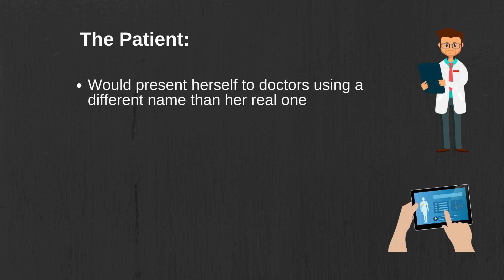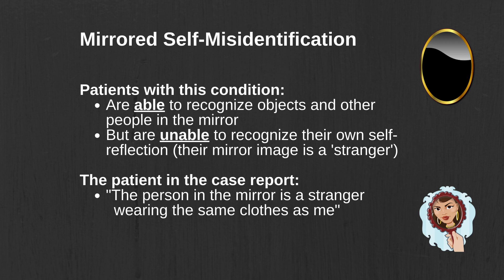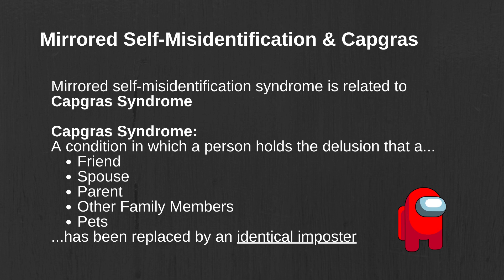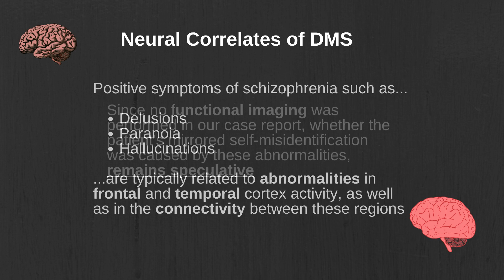Another Person In The Mirror? A Mirrored Self Misidentification Case | Extraordinary Brains #8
In this edition of Extraordinary Brains, we discuss a case report written by Rong and colleagues (2020), that details a patient who suffered from mirrored self-misidentification syndrome. This condition is characterised by an inability to recognize oneself in the mirror.

The patient in this case report, is a 52 year old woman with a past psychiatric history of schizophrenia. Upon her admission to the hospital, she showed symptoms such as irritability, grandiose thought content, auditory hallucinations, and paranoid delusions. She also showed symptoms of mirrored self-misidentification. While she was able to recognize the mirrored reflections of other people and objects, she was unable to recognize her own self-reflection. She would argue that her mirrored image was actually a stranger wearing the same clothes as her, and she was seen conversating and sometimes even arguing with her reflection.

Doctors decided to prescribe the patient antipsychotic medication and kept her under close observation for 2 weeks. Following her discharge from the hospital, the patient showed improvements in her psychotic symptoms, but her mirrored self-misidentification unfortunately still remained.

Interestingly, while mirrored self-misidentification has been linked to neurodegenerative disorders such as Alzheimer's, the patient in this case study did not show any structural brain damage. It is suggested that the patient's condition instead might be the result of abnormal brain activation in the temporal and frontal cortex. Symptoms of schizophrenia, a condition the patient had been diagnosed with in the past, has been associated with abnormal activation of these regions. However, as no functional imaging was performed in the case report, this explanation remains speculative.

Time Stamps:
0:00 Intro
0:18 Case Study
3:09 Case Analysis
4:52 Outro

References:
(Main paper)
Rong, C., Issac, A. G., Alkan, E. S., Fashina, O., Ding, K., & Selek, S. (2020). A case of mirror image agnosia and mirrored self-misidentification syndrome in schizophrenia without dementia or structural abnormalities. Neurocase, 26(5), 317–319.

(Other)
Breen, N., Caine, D., & Coltheart, M. (2001). Mirrored-self Misidentification: Two Cases of Focal Onset Dementia. Neurocase, 7(3), 239–254.

Corlett, P. R. (2019). Factor one, familiarity and frontal cortex: A challenge to the two-factor theory of delusions. Cognitive Neuropsychiatry, 24, 165-177.

Narrated by: Michael Hörberg